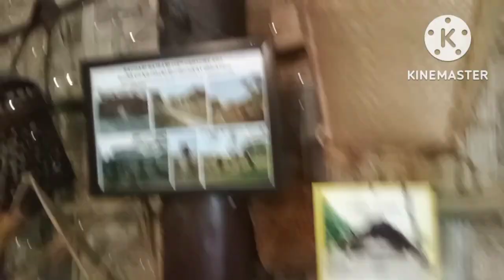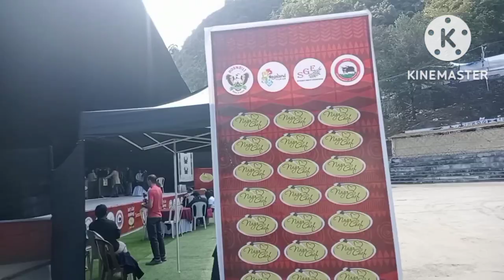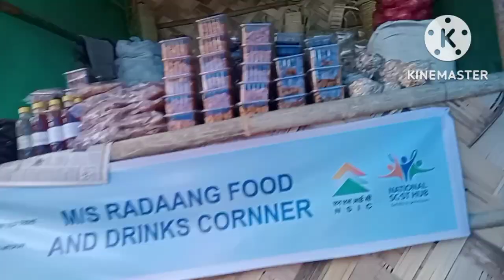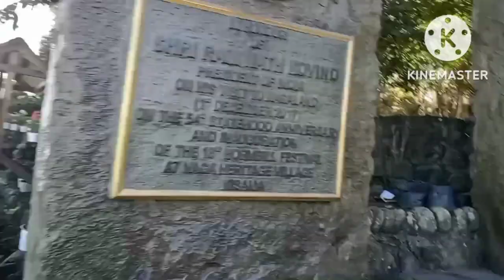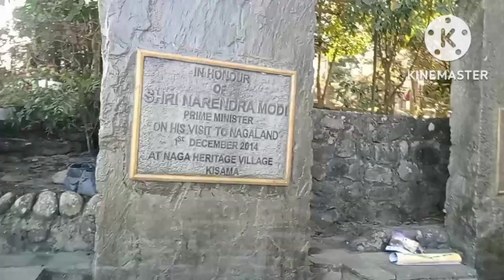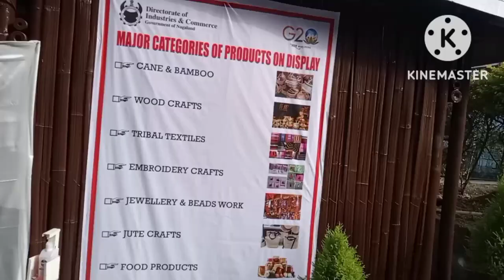Hornbill festival nagaland | hornblll festival 2022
The Hornbill Festival is an annual festival celebrated from 1 to 10 of December in the
Northeastern Indian state of Nagaland. The festival represents all ethnic groups of Nagaland for which it is also called the Festival of Festivals.
Organized by the Department of State Tourism and Department of Art & Culture, the Hornbill Festival showcases mélange of cultural displays under one roof. This festival usually takes place between 1 and 10 December every year mainly in Kohima District. The main venue of the Hornbill Festival is held at the Kisama Heritage Village located in the Southern Angami region of Kohima District which is about 12 km from Kohima. All the ethnic groups of Nagaland take part in this festival. The aim of the festival is to revive and protect the rich culture of Nagaland and display its extravaganza and traditions.
your query

Livestream hornbill festival nagaland 2021
hornbill festival 2022
vlog hornbill festival 2022 concert
hornbillfestival2022hornbilltv
hornblll festival
hornblll chapter1 class 11
hornblll tv news today
hornblll festival 2022 live hornbill
hornbill chapter 2 class 11
hornblll festival 2022 national anthem
hornbill wrestling 2022
hornbill 2022
hornbill bird
hornbill chapter 3 class 11
hornbill cablene twork